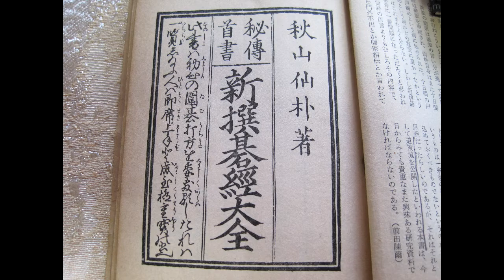【新撰碁経大全】 51 MR囲碁2551